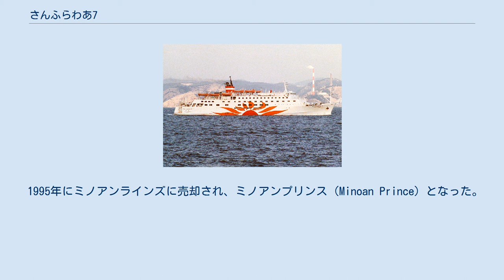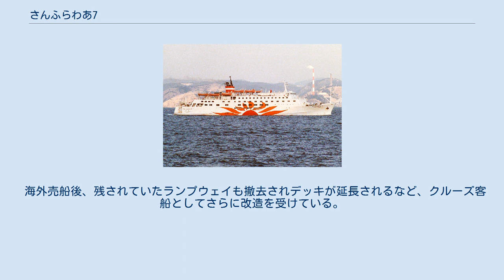さんふらわあ7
さんふらわあ 」 さんふらわあ7 さんふらわあ7は、関西汽船が運航していたクルーズ客船。
竣工時はRORO貨客船若潮丸であった。
 黒潮丸に続く関西汽船の沖縄航路向けのRORO貨客船の第二船として、臼杵鉄工所で建造され、若潮丸として1973年6月に阪神 - 奄美 - 沖縄航路に就航した。
1978年3月、フェリーくろしおの投入によりフェリー航路化されたため係船。
 1978年末に海外就航可能なクルーザーへの改造を決定し「X丸構想委員会」を設立し「近海国際線級の取得」「収容人数1000名」「船床のベッド化」「公室の充実と公室席数とベッドの比を1以上とする」の4点を目標とし、その後ゆとりと安全性を考慮し内航時805名・外航時500名の定員とし1979年6月に改装を完了しさんふらわあ7として再就航した。
関西汽船で初めて「さんふらわあ」塗装が導入され、竣工直後は国内クルーズに用い12月には国際船級取得に向けての改装を行い12月24日より海外クルーズ運用を開始した。
主にチャーター客船として使用され、少年の船、青年の船、修学旅行、洋上セミナーなどで利用された。
主な団体利用としては1980年の四国創価学会所属メンバーの横浜訪問、1987年から1989年まで3回のピースボートによるクルーズが行われている。
 1991年、海外売船され、ギリシャのエピロティキラインでアポロン（APOLLON）として就航した。
クルーズ客船として使用され、定員は500名に減少した。
 1995年にミノアンラインズに売却され、ミノアンプリンス（Minoan Prince）となった。
 2002年11月、SEAFIGHTER NAFTIKI ETERIAへ売却され、ゴールデンプリンセス（Golden Prince）となり、イラクリオン発着のミニクルーズで使用された。
 2007年4月にピレウスの造船所でドライドックに入ったが、その後、安全基準の強化のため、運航はサントリーニ島発着のワンデークルーズのみに限定された。
 2011年以降、イラクリオンで係船されていたが、2014年4月、解体のためトルコへ売却された。
 クルーズ客船への改造にあたり、船首甲板と船尾甲板のクレーンは撤去されたが、右舷船尾に設置されていたランプウェイは残された。
船体の上部と後部に船室が増設され、片弦5艘ずつ救命ボートが設置された。
貨客船を改造したため、バス・トイレ付の船室は2室のみであるなど、クルーズ客船としての設備は不十分であった。
 海外売船後、残されていたランプウェイも撤去されデッキが延長されるなど、クルーズ客船としてさらに改造を受けている。